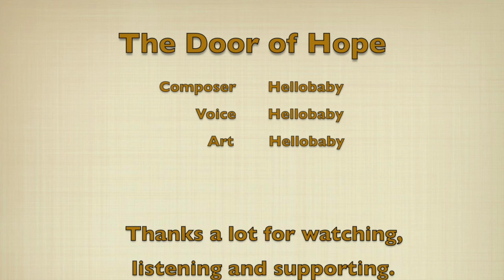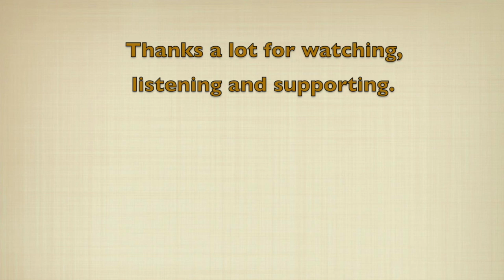The Door of Hope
Thanks a lot for wonderful supporting.

Lyrics:
Every night I'm waiting for my knight to come and save me, from the dark.
He brings me a black rose and take me away from this dark world, from this dark world.
Please show me the beauty of the world.
By your side, I don't mind anything.
I wish you by my side, my black rose knight.

Please brings me away I'm still waiting.
I'm still waiting.
I'm waiting.